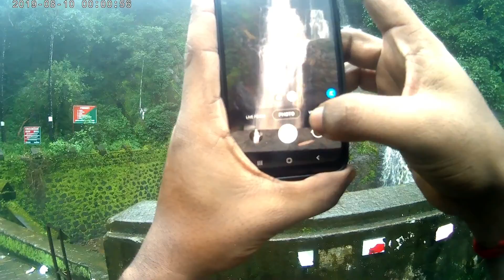Charlie film locationil ഞാനും എത്തി 🥶Valajamkanam waterfalls !foodandtravelmaniacbyvishnu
Foodandtravelmaniac
Vishnu vijayan

Found out one beautiful place on the film charlie, on the road on a bike to adventure
Am travelling to kumily @ this red alert time with no jacket, fully rain mood onnnnnn.